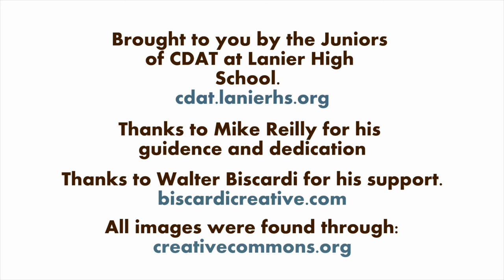Revolution of the 1800s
To get the best that you can from this video, answer the following questions:

*Who was elected president during the election of 1800?
*What was the name of the new political party that dominated the National Government during this time?
*True or False: The Democratic-Republicans wanted a large, powerful national government.
*Was Hamilton a Federalist or Democratic-Republican?
*Name one difference between a Federalist and a Democratic-Republican.